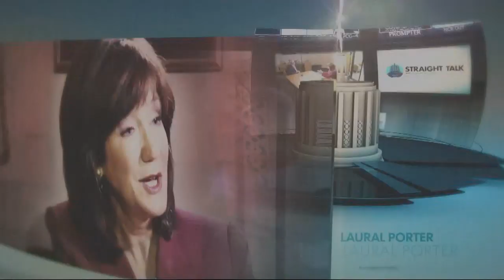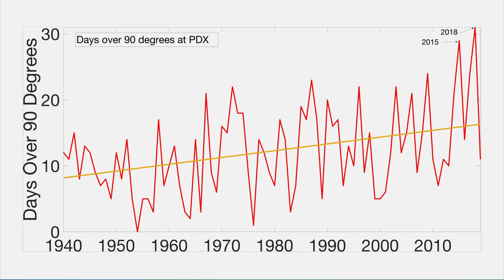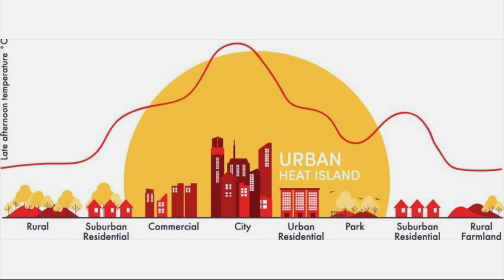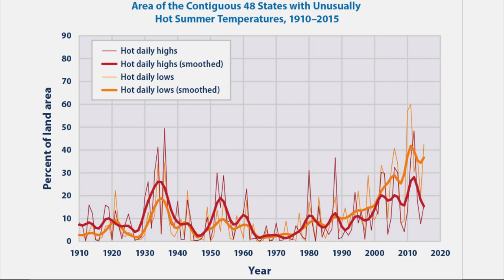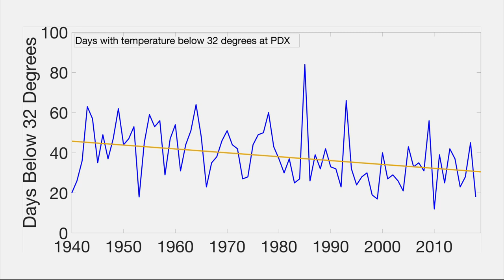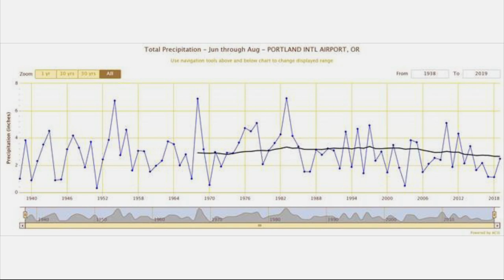Straight Talk: Warming climate and its effects on Portland trees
A joint study between PSU, Reed College, and WSU-Vancouver looks at how warmer temperatures are affecting the city's trees and what they can tell us about the future.